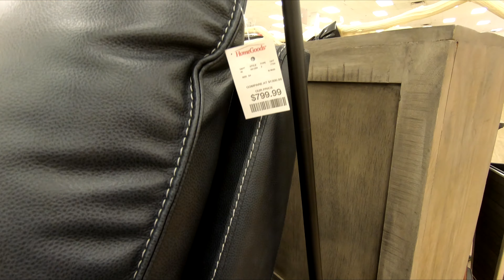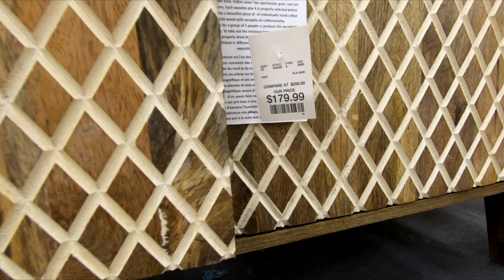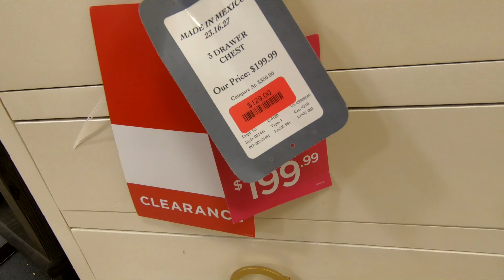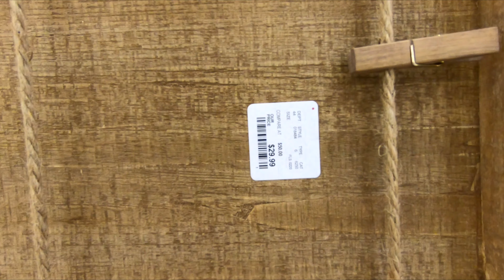MARSHALLS HOMEGOODS FURNITURE ARMCHAIRS SOFAS HOME DECOR SHOP WITH ME SHOPPING STORE WALK THROUGH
Marshalls Home Goods reopen or reopening with home furniture and sofas and couches and sofa and couch ideas and chairs and armchairs and chair and armchair ideas and coffee tables and spring décor and summer home décor for spring 2020 and NJ Shore Store Walk Throughs is a shopping and store walk through channel with shop with me videos and tour guides of popular retail and department stores and discount and wholesale stores in New Jersey like Walmart, Target, Kmart, Home Goods, TJ Maxx, Marshalls, Dollar Tree, Burlington Coat Factory, Ikea, Costco, Macys, Big Lots, Kohls, Five Below and more of furniture and home decor and other items to decorate the house with style and interior design and filmed with my GoPro Hero 5 camera.